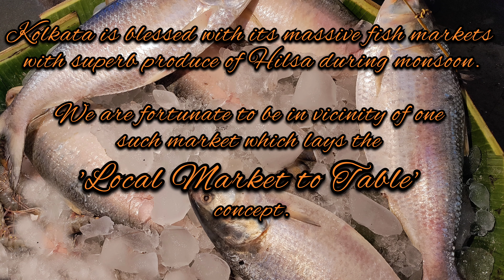My Grandmother's Ilish | Ilish Mach Recipe | Fish Curry Recipe | Bengali Hilsa Fish Curry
My Grandmother's Ilish | Ilish Mach Recipe | Fish Curry Recipe | Bengali Hilsa Recipe

Recipe

Ingredients:
 2 pieces of Hilsa/ Ilish Fish (The average weight of the fish should be at least 1.5 kg)
1½ cups of grated fresh cocunut
 5-6 Green chillies ground into a paste
1 tbsp ginger paste
4 tbsp roasted cumin powder
1/2 cup yoghurt beaten with a little flour
1 cup coconut milk
3 - 4 slit green chillies
1 tbsp turmeric powder
1 tbsp red chilli powder

Preparation:
In a chutney jar grind the green chillies to a paste
Separately grind grated coconut, green chillis and ginger paste together into a paste.
Marinate the fish pieces with turmeric,red chilli powder, salt, roasted cumin powder, whipped yoghurt, ground coconut green chilli paste and keep aside for 15 mins
Heat mustard oil in a pan add the marinated fish steaks so that both sides are lightly brown.
Fry them about a minute each side.
Add Coconut milk and let the fish soak in it. Cook for about 4 to 5 mins.
Just before switching off, add the mustard paste and combine with the fishes. Ensure you turn the fish pieces carefully in the saucy gravy.
Add grated coconut over the top  for garnish.
Add coriander leaves for garnish.

This is a superfast super ilishicious recipe of Queen of the Fish from the region of Barishal province of East Bengal ( presently Bangladesh), and gets ready in minutes...

This recipe has a very special place in my heart as this recipe is a classic from my late Grandmother who was a great cook & hailed from East Bengal (presently Bangladesh).

 Grandmother's Ilish | Ilish Mach Recipe | Fish Curry Recipe | Bengali Hilsa Recipe